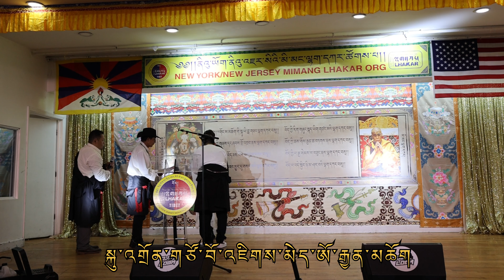A heartfelt thank you ceremony expressed gratitude and appreciation 🫶🙏🏼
སྤྱི་ཚེས་ ༢༠༢༣/༡༠/༠༧ དགོང་མོར་ནིའུ་ཡོག་མི་མང་ལྷག་དཀར་ཚོགས་པས་ལོ་ངོ་བཅུ་འཁོར་བའི་མཛད་སྒོ་སྐབས་ཀྱི་སྐུ་མགྲོན་གཙོ་བོ་འཇིགས་མེད་ཨོ་རྒྱན་མཆོག་དང་། དམིགས་བསལ་སྐུ་མགྲོན་སྤྱི་ཟུར་ངག་དབང་མཐར་པ་མཆོག་
New York and New Jersey Mimang lhakar org. celebrating 10th years anniversary on 7th October 2023.
To commemorate the decade-Night gathering of cultural show at Gulshan terrace hall. With Mr.Jigme urgen la chief guest and special guest Ex parliamentary member Ngawang Tharpa la.